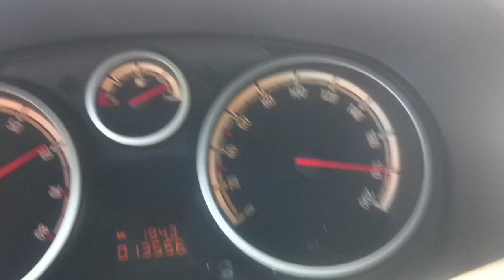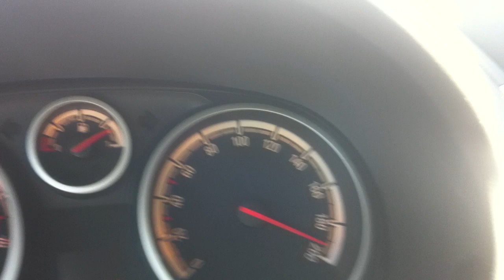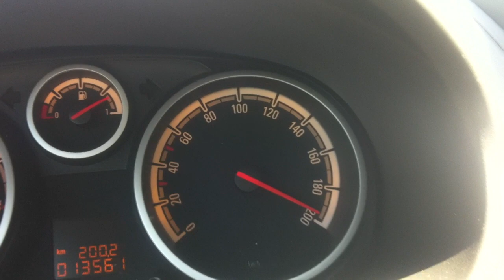Opel Corsa D 1.4 Top Speed 200 km/h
Opel corsa D 1.4 gasoline top speed on german autobahn-

Top speed auf der BAB

Velocidad punta de un corsa D del 2011 1.4 gasolina